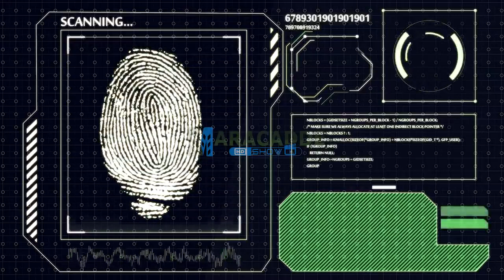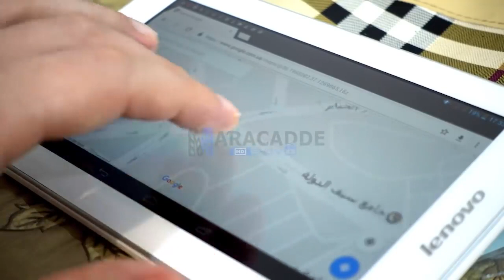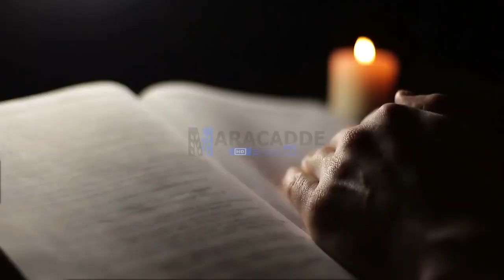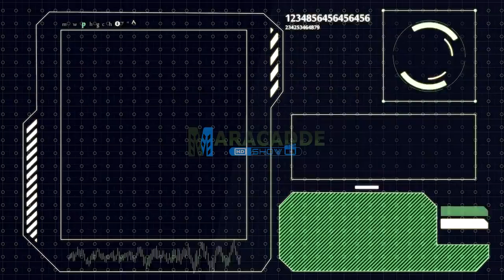Basaasadii Carbeed Ee Amina Al Mufti Part Two